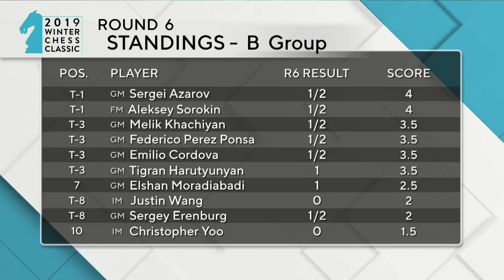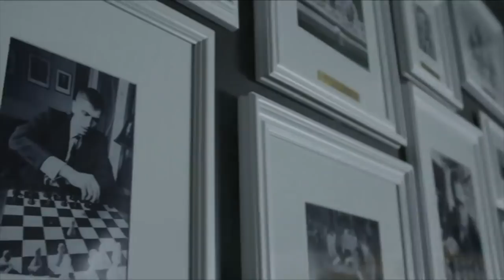2019 Winter Chess Classic: Round 7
The 2019 Winter Chess Classic is comprised of two 10-player round robins. Over nine days, these competitors will battle for more than $35,000 in prize money and gain valuable experience in a top-level event. Join WGM Sabina Foisor and Caleb Denby for the move-by-move.

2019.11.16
USChessChamps.com